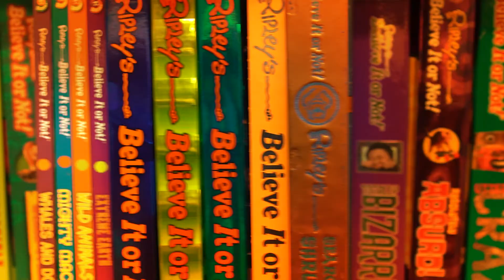Is It Safe To Fly Through An Asteroid Belt?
The universe contains millions of asteroids, some of which can be hundreds of miles wide. Could a spacecraft successfully navigate such an asteroid field?